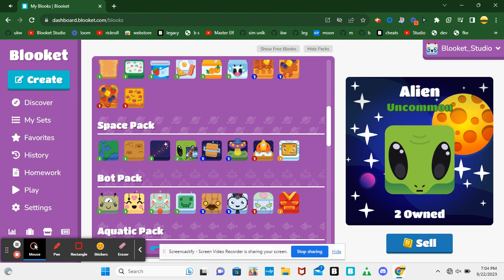THEY ADDED A NEW PACK TO BLOOKET!!!!!!!!!!!!!